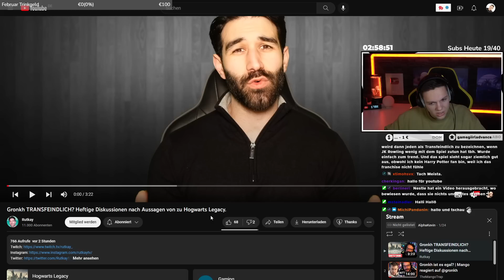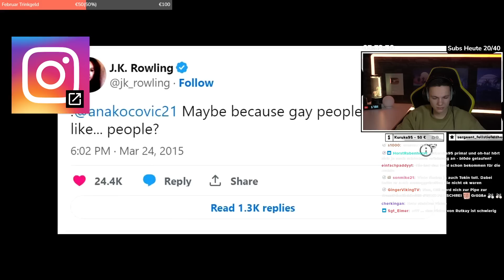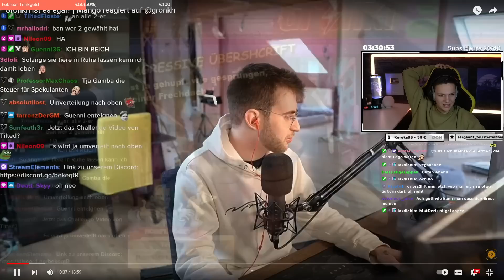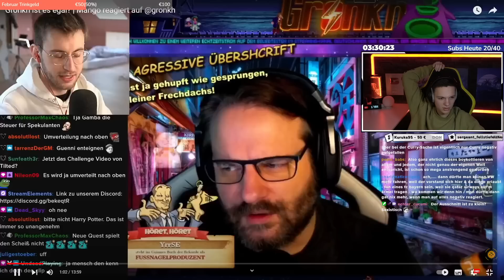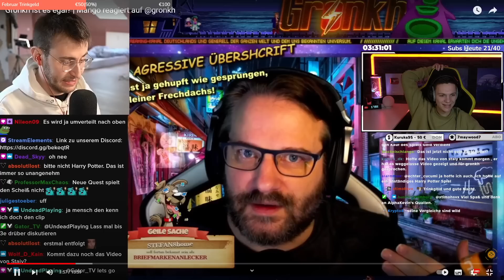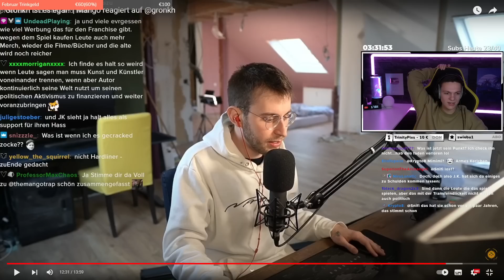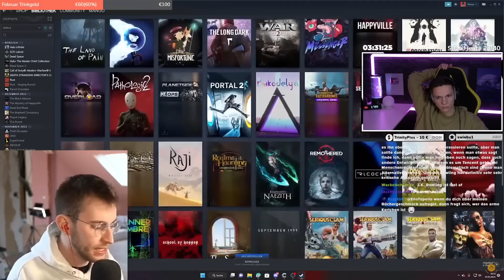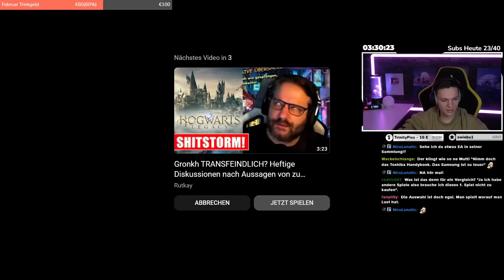GRONKH wird als TR4NSFEIND dargestellt!